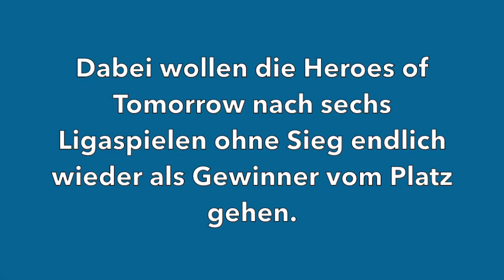bt-Kompakt vom 1. März 2019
bt-Kompakt: Kurznachrichten aus Bayreuth vom 1. März 2019. Neue Polizisten für Oberfranken. Tigers vor wegweisender Partie. medi gegen Jena gefordert.